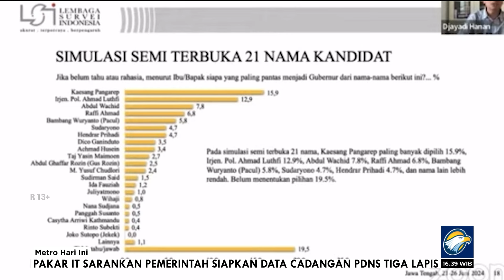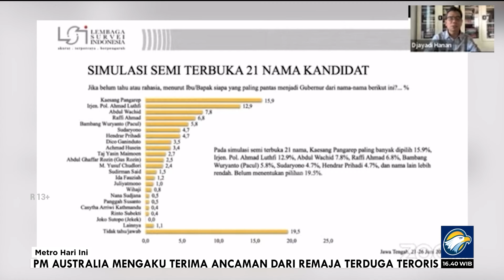Survei LSI, Kaesang Unggul di Jawa Tengah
MetroTV, Nama putra bungsu Presiden Joko Widodo, Kaesang Pangerep unggul di Pilkada Jawa Tengah, dalam survei terbaru yang dirilis Lembaga Survei Indonesia( LSI) salah satu alasan responden memilih Kaesang karena berasal dari keluarga tokoh politik